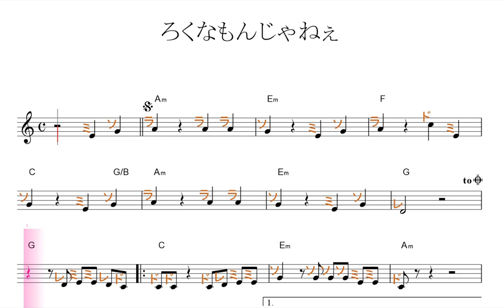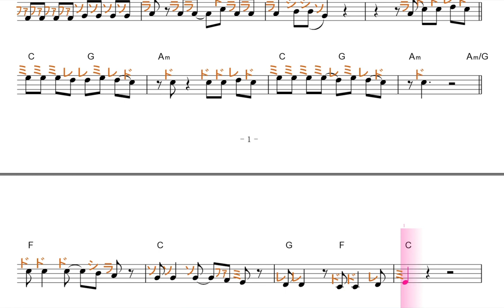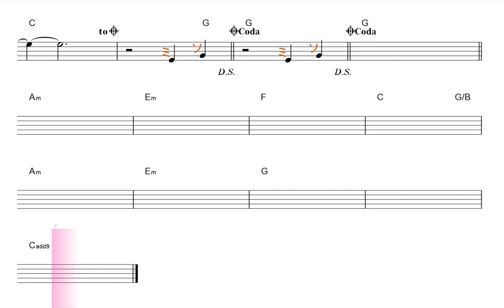ろくなもんじゃねぇ（長渕剛）ドレミで歌う楽譜【コード付き】